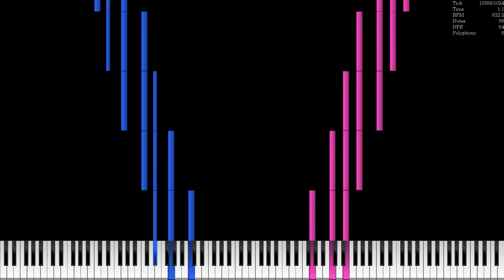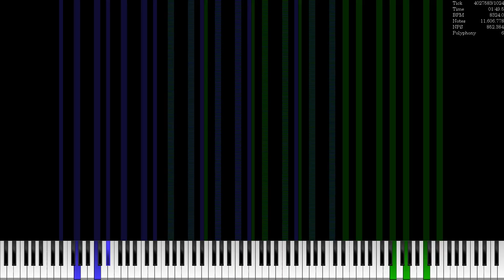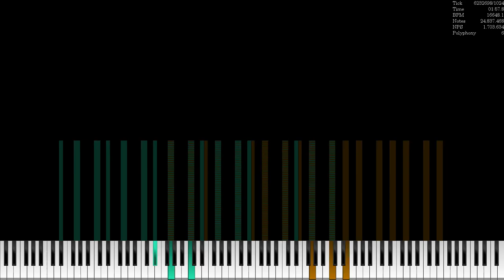[Experiment MIDI] SoRS but it's Arpeggios x2 / 25.1 Million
Made by: Orangepaprika 67
Video is rendered in UMP 1.6.2